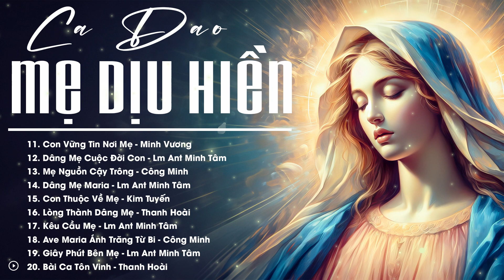Album Liên Khúc Thánh Ca | Ca Dao Mẹ Dịu Hiền | Những Bài Thánh Ca Cầu Nguyện Với Mẹ Hay Nhất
Studio Thánh Ca xin gửi tới quý vị và các bạn liên khúc Thánh Ca Cầu Nguyện hay nhất, mới nhất hiện nay.
Tracklist:
1. 00:00:00 Dâng Mẹ Cuộc Đời - Giang Ân - Lệ Quyên
2. 00:06:05 Lời Kinh Dâng Mẹ - Đức Hữu - Sr Hoàng Phương
3. 00:11:17 Dâng Mẹ Gia Đình Nhỏ Bé - Thừa Sai, Sóng Tình - Lm Ant Minh Tâm
4. 00:18:19 Khi Con Lần Chuỗi Mân Côi - Quang Tâm
5. 00:22:52 Dâng Mẹ Xứ Đạo Chúng Con - Hoàng Lực CSC - Hà My
6. 00:27:31 Magnificat - Lm Bùi Ninh - Thanh Hoài
7. 00:31:57 Nữ Vương Gia Đình - Sr Tê rê sa - Phương Thảo ft Thành Danh
8. 00:35:50 Kìa Bà Nào - Lm Hoàng Diệp - Tốp Ca Nữ
9. 00:40:40 Hạt Ngọc Mân Côi Dâng Mẹ - Thừa Sai, Sóng Tình - Hoàng Hà
10. 00:46:41 Nguyện Mẹ Đỡ Nâng - Nguyễn Hèn Mọn - Sr Hoàng Phương
11. 00:52:15 Con Vững Tin Nơi Mẹ - Giuse Chuẩn - Minh Vương
12. 00:58:23 Dâng Mẹ Cuộc Đời Con - Huỳnh Tấn Dũng - Lm Ant Minh Tâm
13. 01:04:03 Mẹ Nguồn Cậy Trông - Hoàng Vũ - Công Minh
14. 01:10:43 Dâng Mẹ Maria - Thừa Sai - Sóng Tình - Lm Ant Minh Tâm
15. 01:16:23 Con Thuộc Về Mẹ - Minh Hoàng - Kim Tuyến
16. 01:21:16 Lòng Thành Dâng Mẹ - Mai Nguyen Du - Thanh Hoài
17. 01:26:19 Kêu Cầu Mẹ - Nam Linh - Lm Ant Minh Tâm
18. 01:32:13 Ave Maria Ánh Trăng Từ Bi - Lm Nguyễn Duy - Công Minh
19. 01:37:31 Giây Phút Bên Mẹ - Lm Trần Minh - Lm Ant Minh Tâm
20. 01:42:29 Bài Ca Tôn Vinh - Lm Bùi Ninh - Thanh Hoài